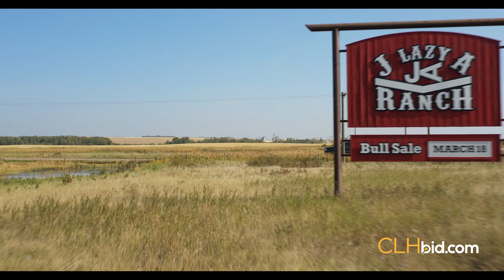Selling Farmland, It's All We Do!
Ride along with CLHbid.com CEO Roy Carter as he travels to the family farm.